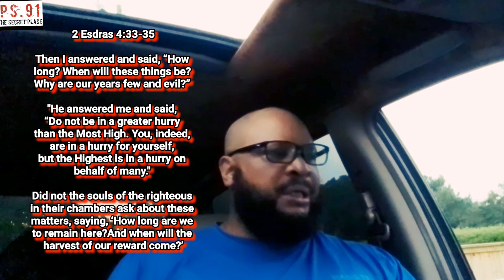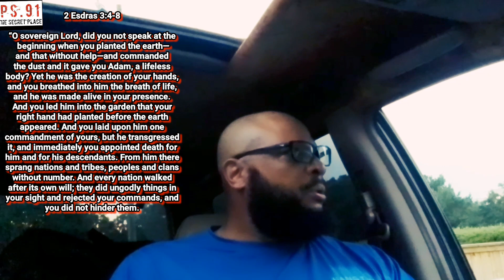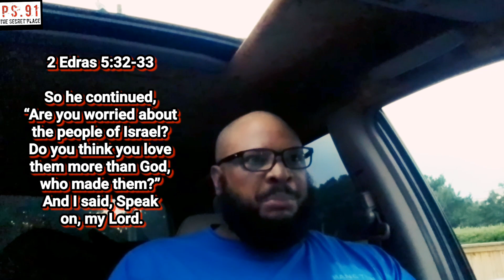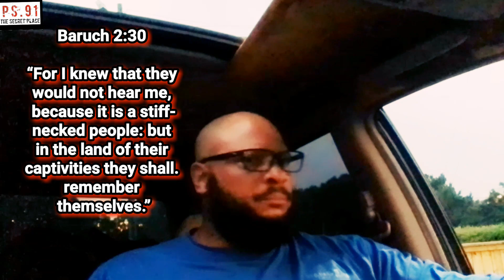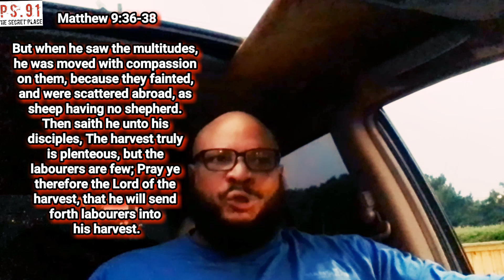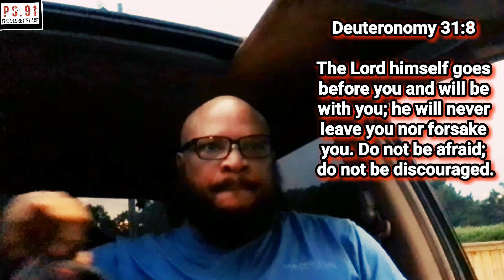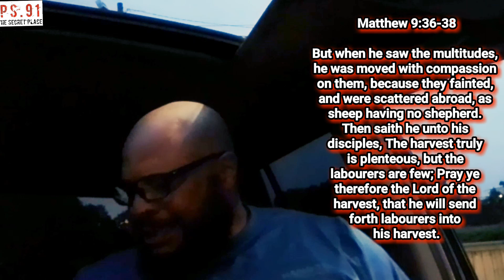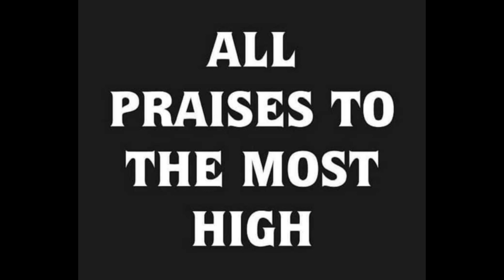Are We There Yet!? On Behalf Of Many!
2 Esdras 4:33

He answered me, and said,
“Don’t hurry faster than the
Most High; for your haste
is for your own self, but he
who is above hurries on
behalf of many.